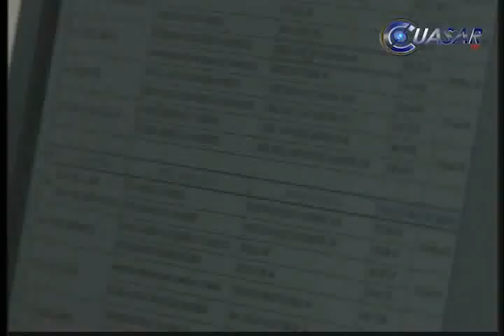Por desconocimiento fracasará nuevo régimen fiscal advierten contadores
El 1 de enero del 2014, entrará en vigor el Régimen de Incorporación Fiscal que sustituirá al Régimen Intermedio y al de Pequeños Contribuyentes, sin embargo la falta de difusión estatal y el desconocimiento sobre el tránsito al Régimen de Incorporación Fiscal, hace poco probable su exitosa adopción, sobre todo para los nuevos negocios, explicó Maximiliano Jesús Galindo Barriga, Miembro de la Comisión Fiscal del Colegio de Contadores Públicos de Michoacán...